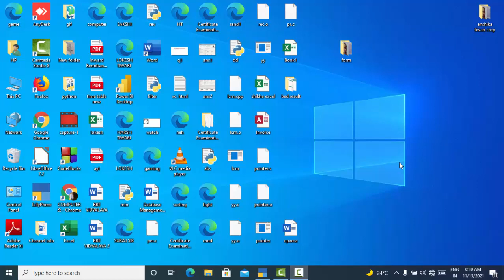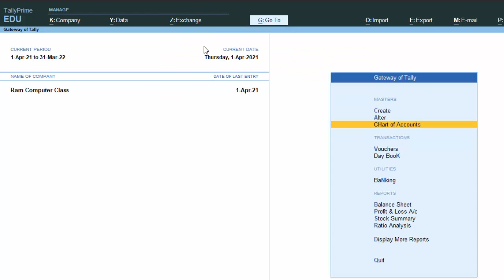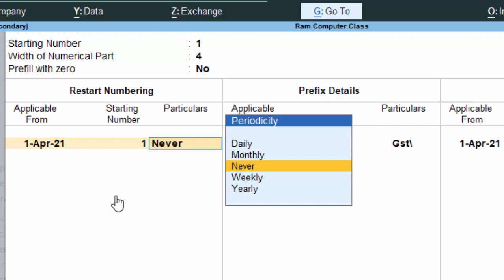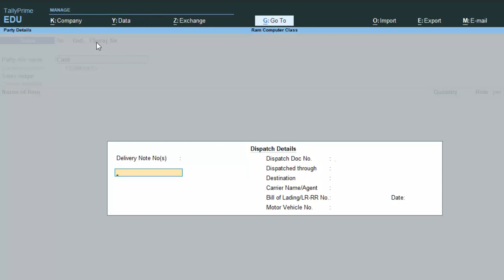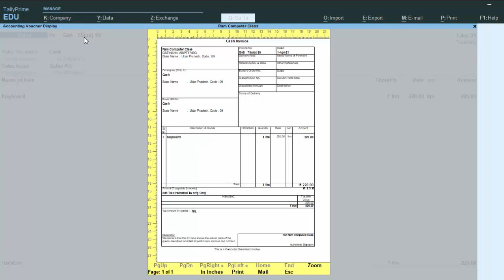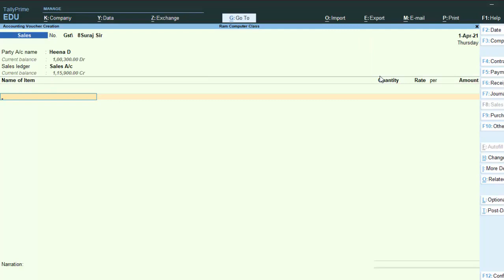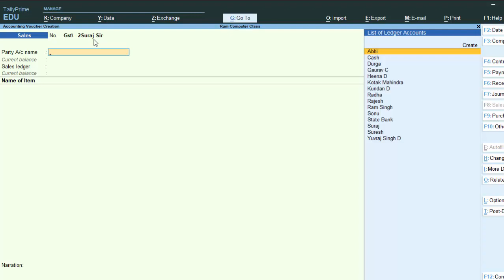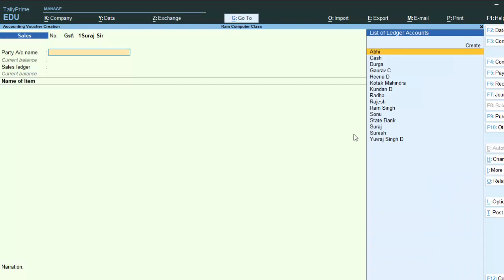How to generate same sequence of serial numbers daily in Tally Prime@COMPUTEREXCELSOLUTION